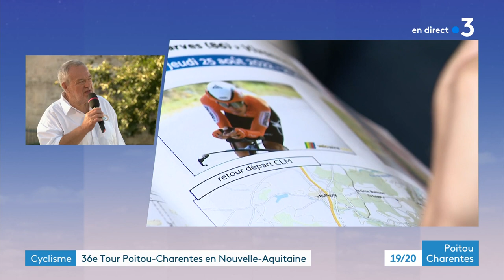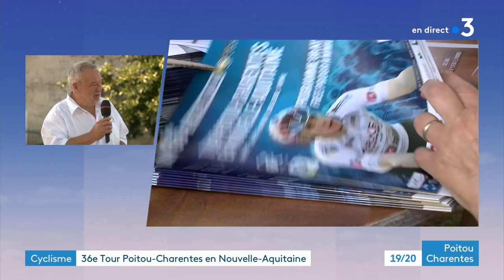TPC 2022 : veille départ 36e tour Poitou-Charentes en Nouvelle-Aquitaine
En direct avec Freddy Vetault, Paul Brousse et Patricia Perin
- Alain Clouet, directeur Tour Poitou-Charentes en Nouvelle-Aquitaine
- Valentin Ferron, coureur poitevin TotalEnergies